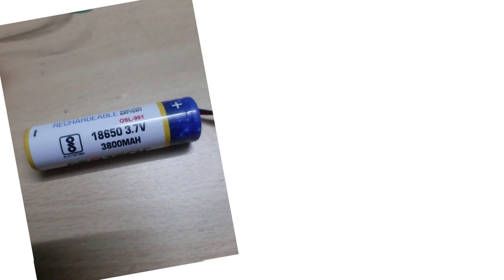Team Robosoft Preparing Bot for Technoxian Competition 2023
Video Submission by Team Robosoft (Roboclub Id: TXCLB99029506)
Participating in:-
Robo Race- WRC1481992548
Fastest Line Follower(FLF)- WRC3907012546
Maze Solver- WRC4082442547